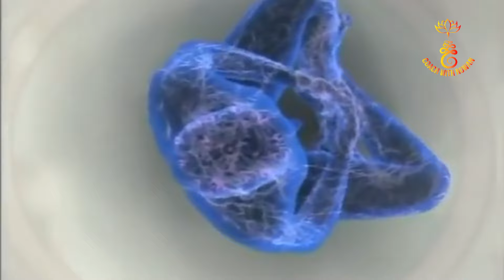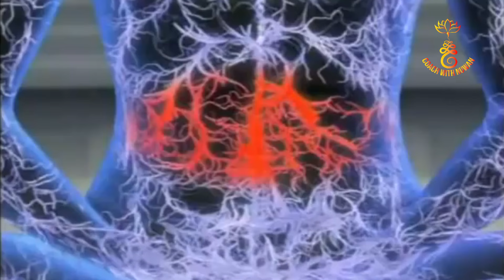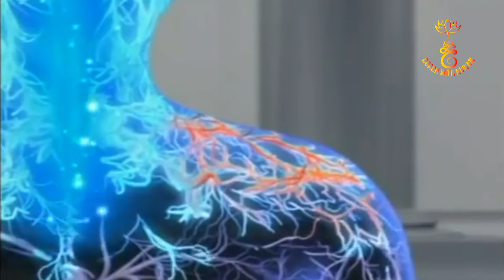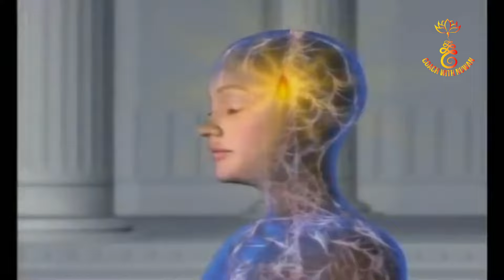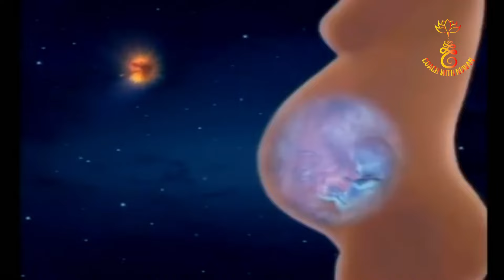විශ්ව ශක්තිය/භාවනාව/තෙවන ඇස සහ අධ්‍යාත්මිකත්වය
මෙම වැඩසටහන තුලින් ඔබට විශ්ව ශක්තිය වැඩිපුර අවශෝෂණය කරගෙන ලෙඩ රෝග සුව කරගන්නේ කෙසේද...? අතීන්ද්‍රීය ඥානය ලබා ගන්නේ කෙසේද සහ අධ්‍යාත්මික අවබෝදය  ලබා ගන්නේ කෙසේද යන්න පිලිබදව පැහැදිලි කරයි.